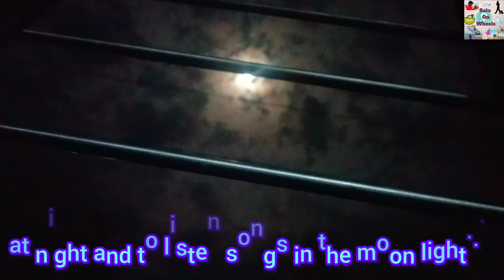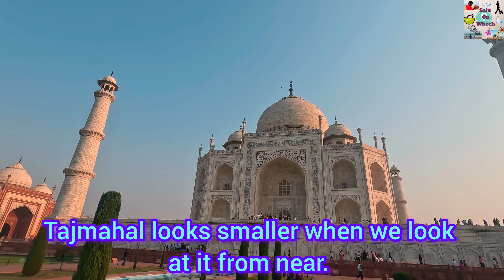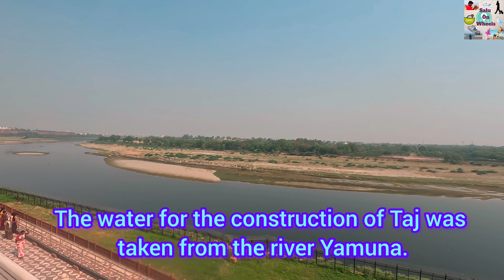In the Tajmahal @saluonwheels5867